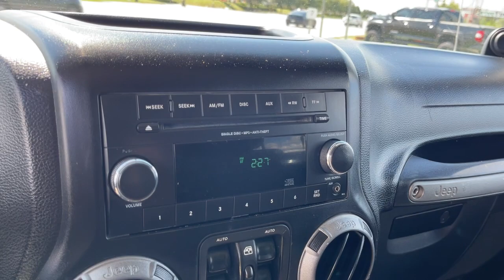2012 Jeep Wrangler Columbus, London, Springfield, Hilliard, Dublin, OH PCA167610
Black Clearcoat Used 2012 Jeep Wrangler available in Columbus, Ohio at Mark Wahlberg Chevrolet. Servicing the London, Springfield, Hilliard, Dublin, OH area.
2012 Jeep Wrangler Unlimited Sport - Stock#: PCA167610 - VIN#: 1C4BJWDG0CL167610

Jeep Wrangler 2012 Black Clearcoat 4D Sport Utility 3.6L V6 24V VVTbrbrbrPURE PRICED FOR A QUICK SALE! All vehicles come with a complete safety inspection, full detail, 1 FREE OIL CHANGE, free 100 point inspection, FREE TANK OF GAS with delivery of this vehicle. Price does not include tax, title, and license or dealer fee. Vehicle located at Mark Wahlberg Chevrolet. INTERESTED, BUT NOT READY YET? That is okay... we never want to rush you at Mark Wahlberg Chevrolet. SAVE THIS VEHICLE to your MyAutoTrader. You will be updated of any future price savings and specials. It is real simple... Click SAVE THIS CAR above the main vehicle photo on the right or look for the star. SIGNING UP IS FREE: At the top right corner of this page, LOOK for the MyAutoTrader logo. Click SIGN UP and you are in...YOU CAN THANK US LATER, BY BUYING YOUR NEXT VEHICLE AT MARK WAHLBERG CHEVROLET!